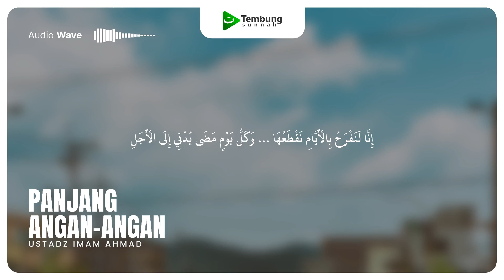Panjang Angan-Angan - Ustadz Imam Ahmad (Audio Wave)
Panjang Angan-Angan
Oleh Ustadz Imam Ahmad حفظه الله

Berikut ini adalah penggalan audio yang diambil dari kajian rutin Kitab Minhatul 'Alam Fii Syarhi Bulughul Maram oleh Ustadz Imam Ahmad حفظه الله , berjudul:

Bab Zuhud dan Wara' (Bagian 5) | Syarah Kitabul Jami'